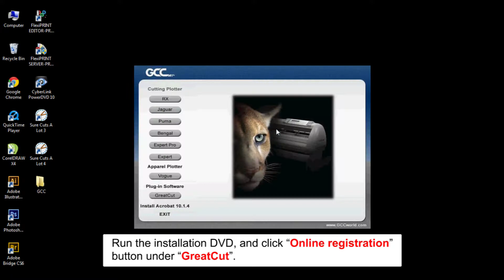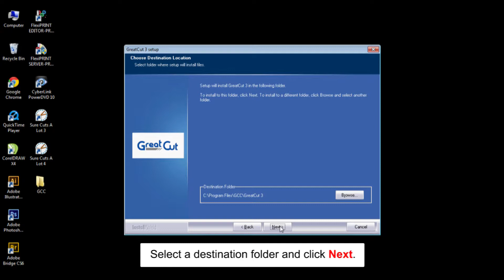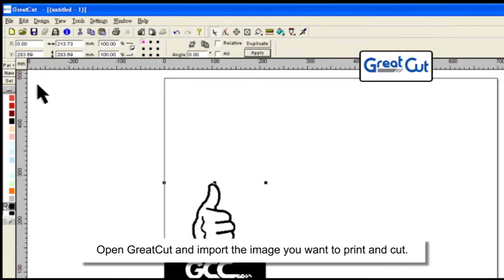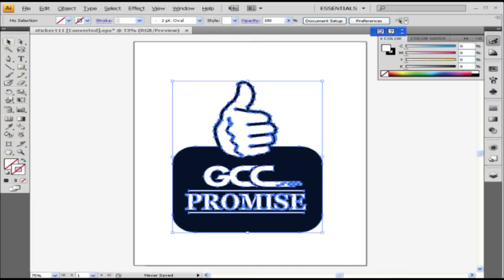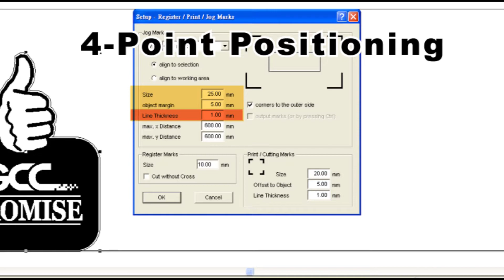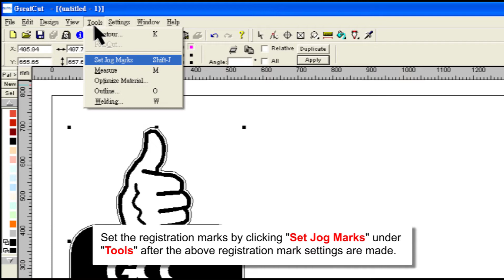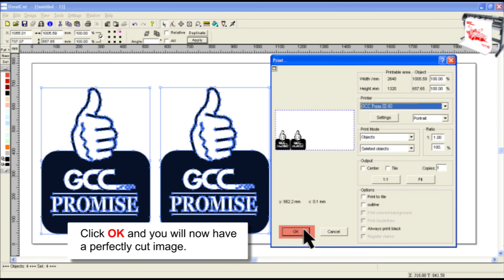โปรแกรมเครื่องตัด GCC GreatCut 3